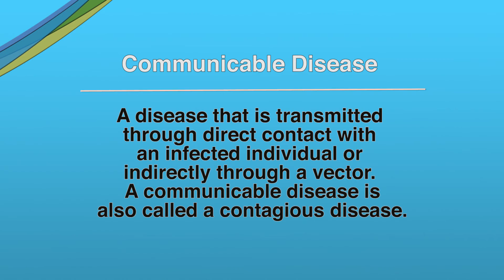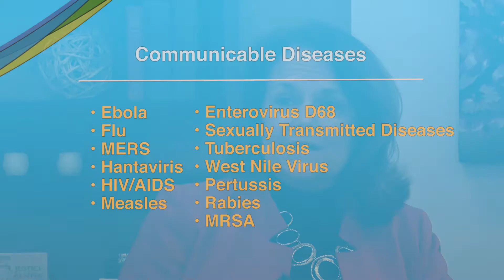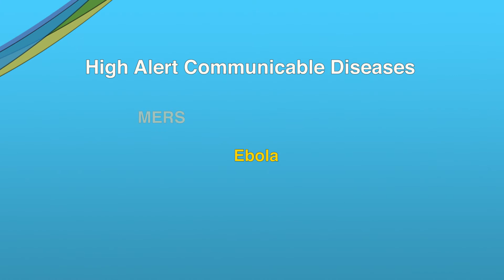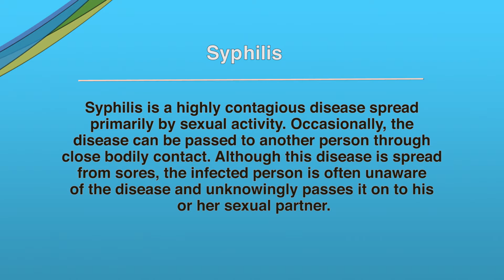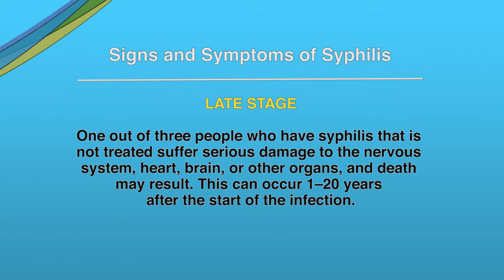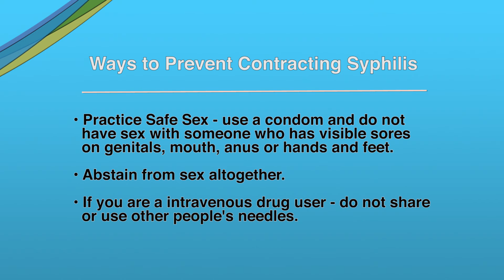Wake County Communicable Disease Division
Wake County Public Health Director, Sue Lynn Ledford and Wake County Disease Intervention Specialist, Alexis Wyatt come on the show to discuss the Communicable Disease Division as well as the recent uprise in Syphilis in the County.